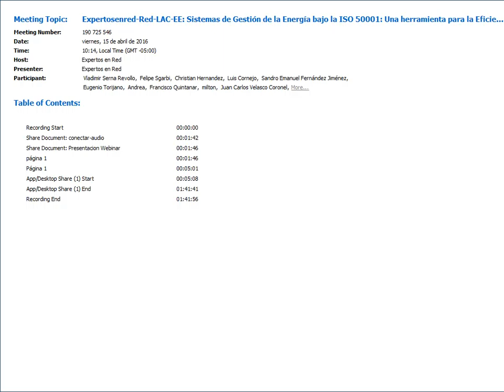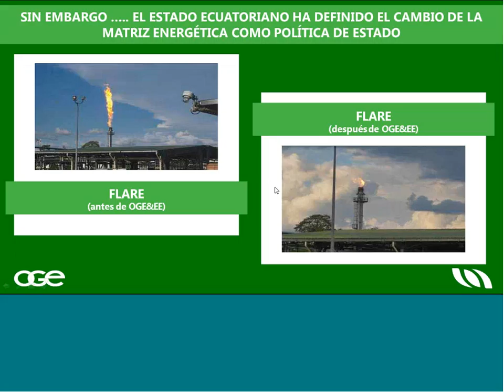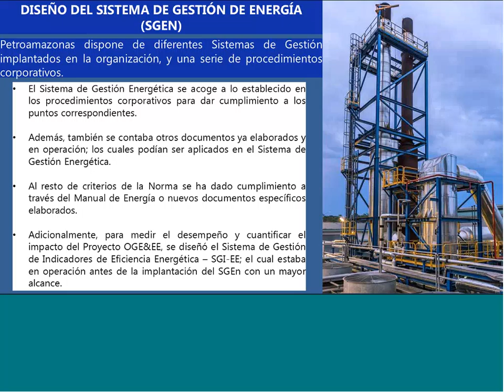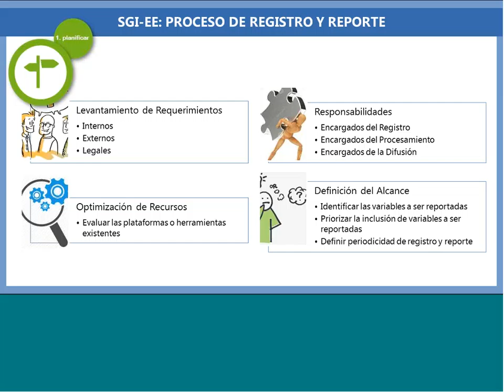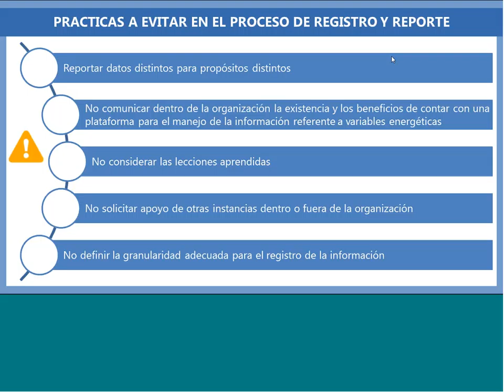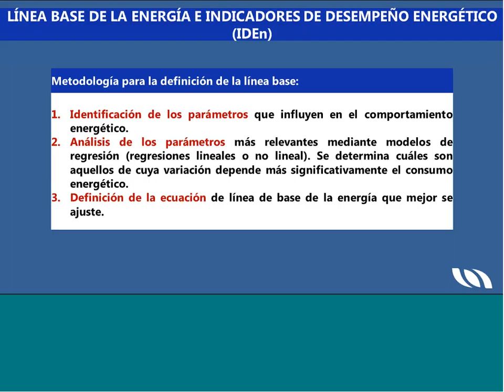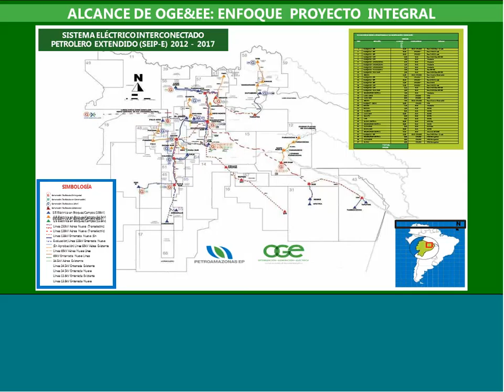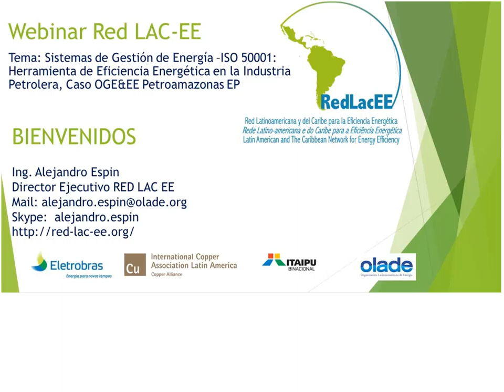Expertosenred - Red LAC EE: Sistemas de Gestión de la Energía bajo la ISO 50001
La caída de los precios del petróleo ha obligado a las empresas petroleras a reducir sus costos de operación para compensar de alguna manera la reducción de sus ingresos. En este contexto mundial, la implementación de medidas de eficiencia energética en las operaciones petroleras no debería ser solo una cuestión de responsabilidad social o imagen corporativa sino de supervivencia lo cual es necesario también por los impactos de las emisiones de gases de efecto invernadero en el sistema climático global. Por lo tanto, en este webinar se abordarán los aspectos a considerar para la implantación de sistemas de gestión de la energía bajo ISO 50001 como una herramienta para mejorar la eficiencia energética en las operaciones petroleras “aguas arriba” de la cadena de extracción. En el análisis, se tomará como referencia la experiencia de Petroamazonas EP – empresa petrolera estatal de Ecuador – en torno al desarrollo de su programa de optimización de gas asociado para generación eléctrica y la implantación del Sistema de Gestión de la Energía bajo ISO 50001.